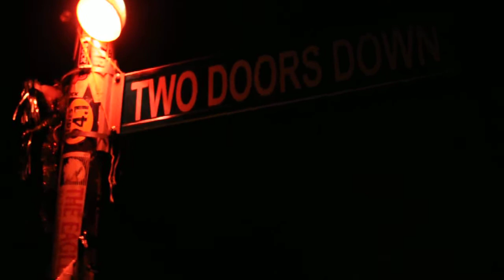The Ascot Royals - So Tired (Jan.7/11)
Gotta hand it to AR fans. They go wild. Hence, the camera shake.

The Ascot Royals performing at Two Doors Down in Brantford, ON.